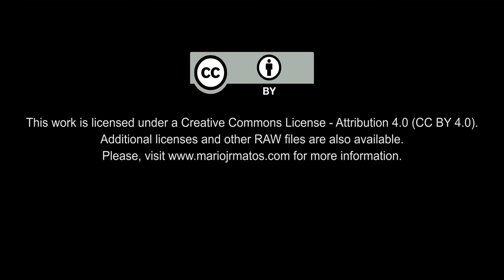4K Free Stock Footage: Bee on a Yellow Flower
EN| 4K Free Stock Footage: Bee on a Yellow Flower
PT| Vídeos 4K Isentos de Dividendos: Abelha numa Flor Amarela

Credits
Gear: Panasonic GH4, Zoom H1 Ultra-Portable Digital Audio Recorder, Rode VideoMic Pro, Sigma 19mm f/2.8 DN Lens (Micro Four Thirs, M4/3, MFT), Hoya 58mm Variable Neutral Density 3-400 Filter with Kiwifotos 46-58mm Step-Up Ring, KERNEL Slider K3 80cm, Benro S4 Video Head, Manfrotto 577 Rapid Connect Adapter with Sliding Mounting Plate (501PL)